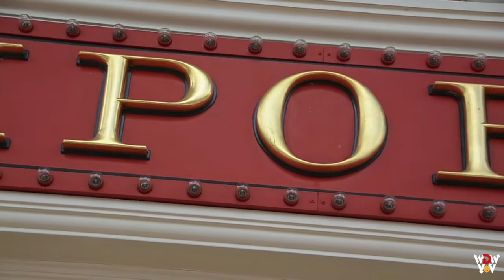MSUSA Main Street Point to the Emporium